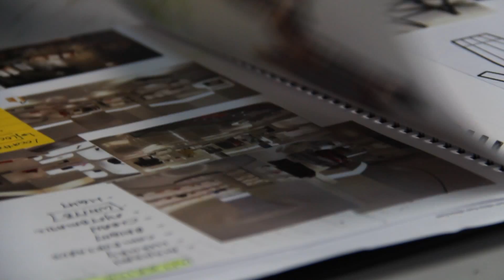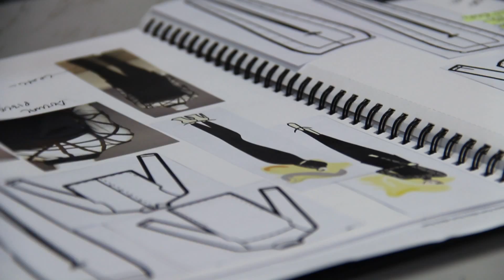Fashion Designer Interview - Alicia Kum Lai Kuan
11th Art and Design Graduation Showcase 2015- SHOWING

Theme of the Collection: White Witch